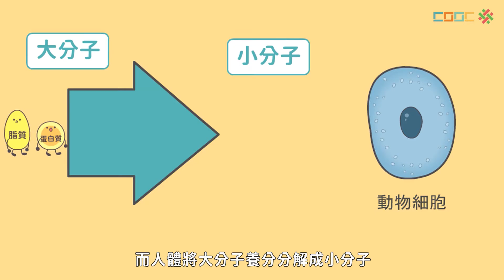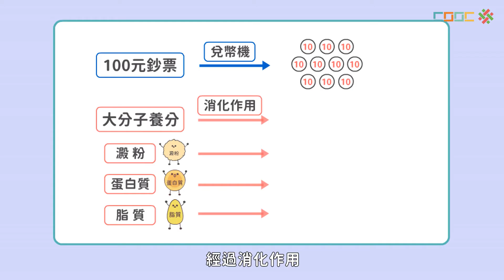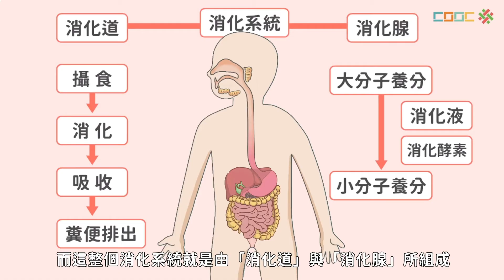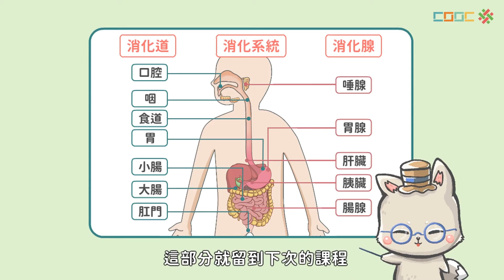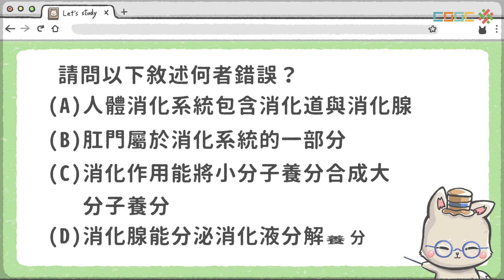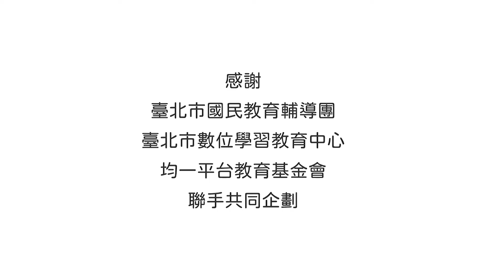108新課綱｜七上生物｜【觀念】人體的消化系統